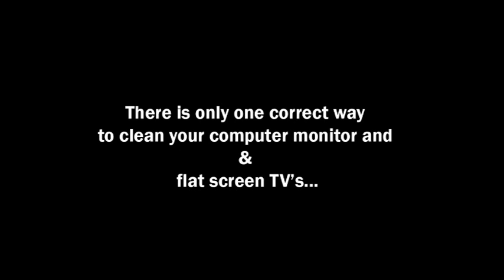LICK YOUR SCREEN CLEAN___DO IT DOGGY STYLE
Is your computer monitor or flat screen TV full of smudge marks, dust, kids finger prints and maybe even some buttered popcorn grease? Cleaning your screen has never been easier. Merely place your favorite doggy inside your device and a second playful pup on the outside, and PRESTO! Your screen will be free of all those nasty annoyances. Of course you wont want to watch anything through the blurred, slobbered and caked-on drool build-up that the dogs left behind, so simply get out your favorite glass cleaner and VOLA!!! There you have it! A clean TV or monitor that anyone would be proud to show off!   Please pass this useful household tip around to all of your friends.  And of course, the "doggy-style" cleaning technique will work wonders on ALL of the windows and glass in your home.

This product is not available in stores, and may cause a rare but dangerous muscle disorder, possible blackouts, vomiting, gas, and if you encounter a glass cleaning experience that lasts more than 4 hours, you should immediately seek medical attention from your veterinarian or your physiatrist. Results, or anything, is NOT guaranteed.